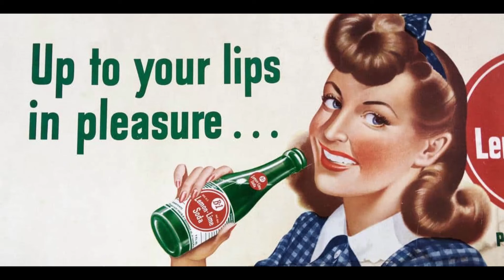Burned Time OSenseiJ